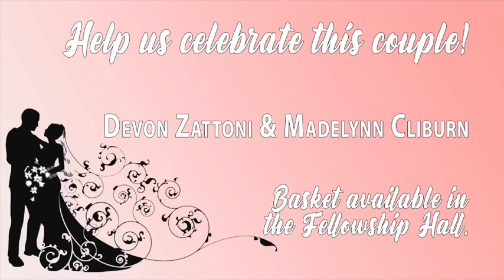Glory Through Gratitude Recap & Discussion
We look back over our Thanksgiving sermon series.